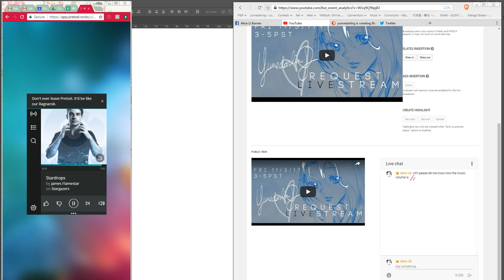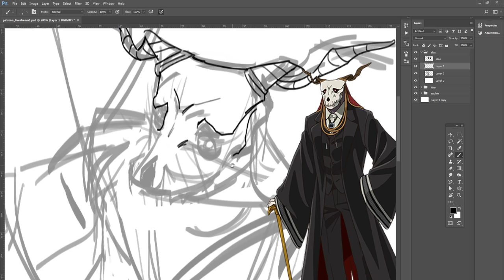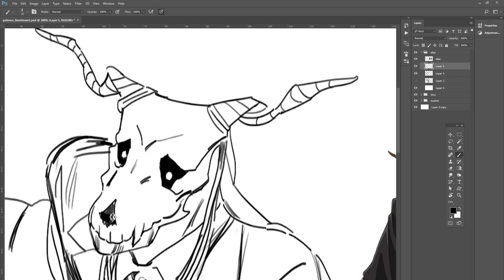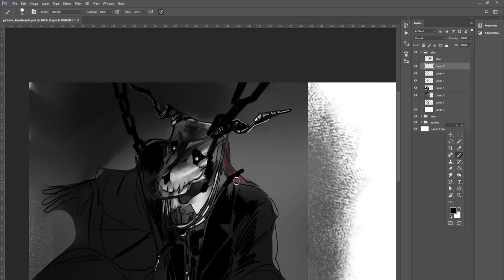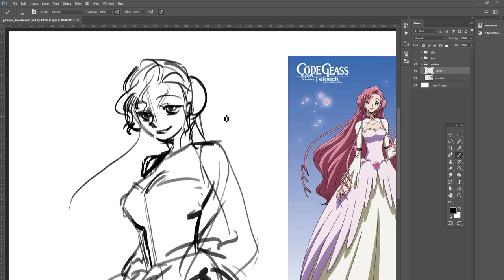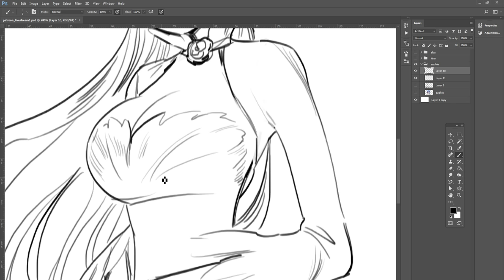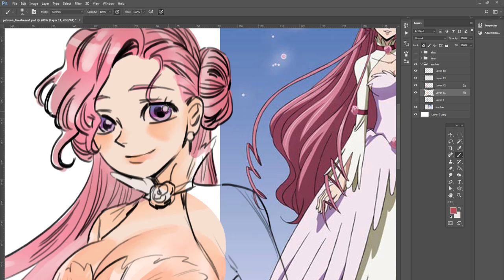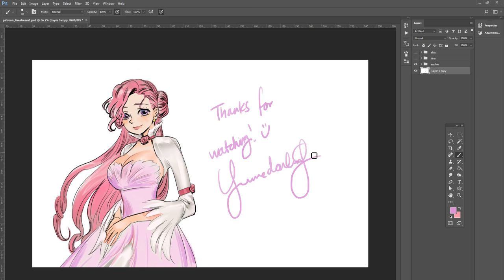Patreon Request Livestream #1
Drawing Patreon requests! May take more if there's time. :)